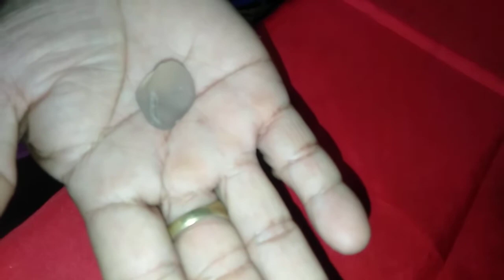Mutya ng Tubig buhat sa Karagatan ⛵⛴️⛵